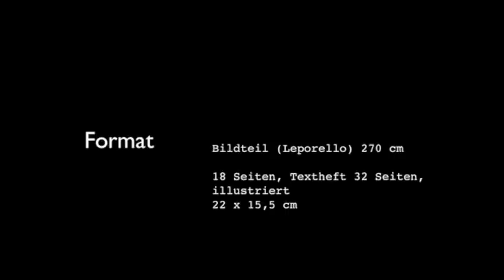Mit Theo in Bern - April 2012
Video zum Kinderbuch «Theo in Bern» der Buchreihe Papierhäuser